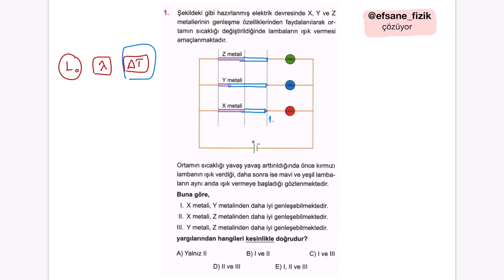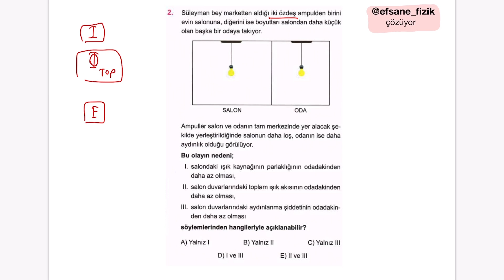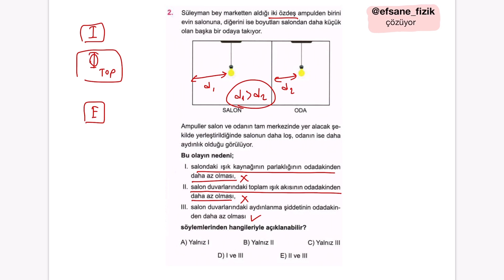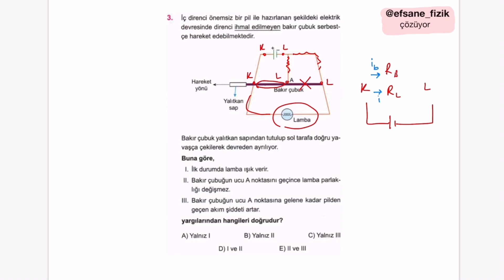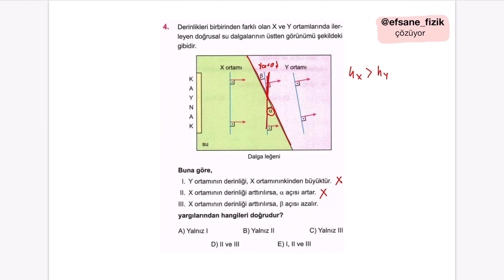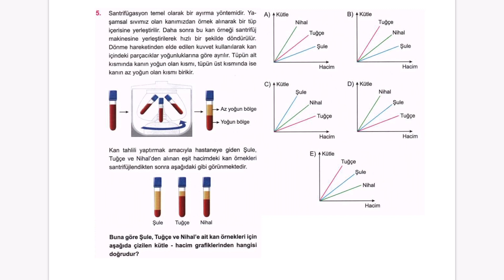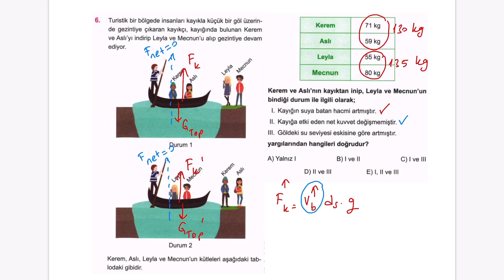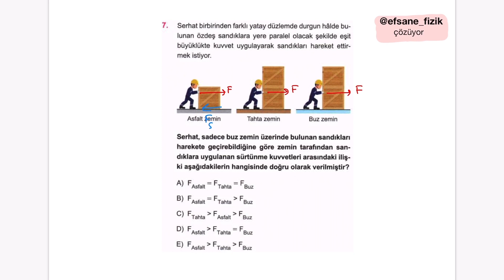BOMBA BİR TYT FİZİK DENEMESİ ÇÖZÜMÜ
Farklı sorular görmenizde fayda var!!!